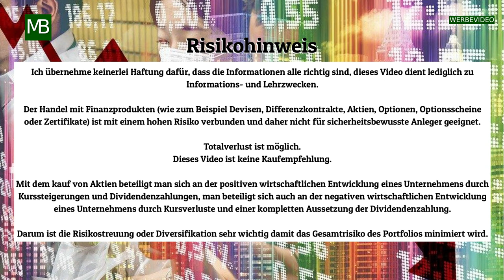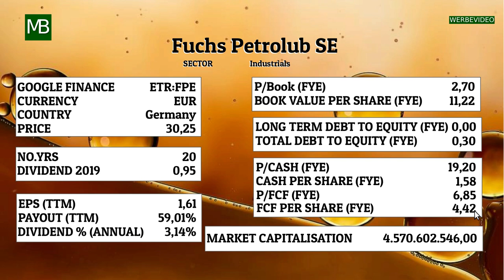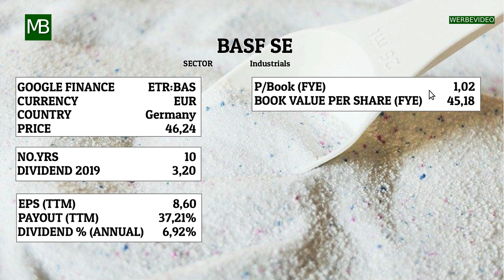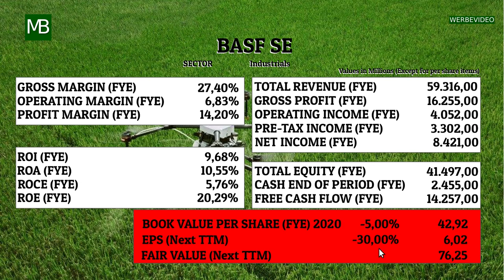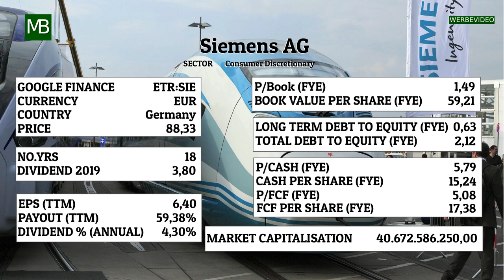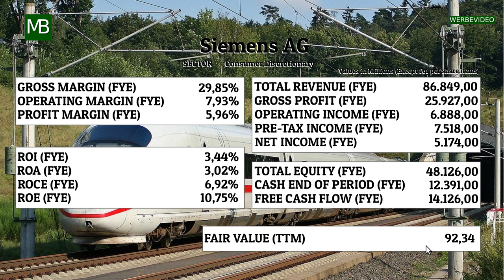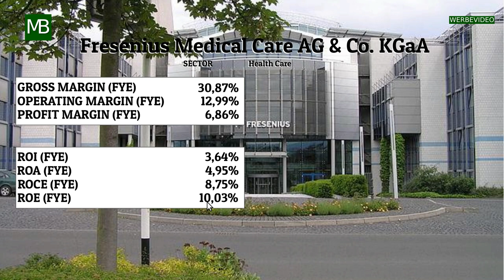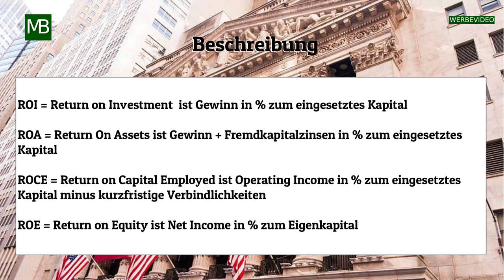Fairer Wert bei:Fuchs Petrolub SE - BASF SE - Siemens AG - Fresenius Medical Care AG.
Viel Spaß beim Anschauen des Videos mit der Fundamentalanalyse, dem fairen Wert der Aktie und der Charttechnik mit den folgenden Firmen Fuchs Petrolub SE - BASF SE - Siemens AG - Fresenius Medical Care AG.
Dieses Video ist speziell für die, die ein passives Einkommen generieren wollen denn um so näher man am fairen Wert kauft um so höher ist das passive Einkommen und der Einstieg soll auch nach der Charttechnik passieren falls ihr keinen Sparplan habt.

Inhaltsverzeichnis:
00:00 Firmenübersicht
00:15 Risikohinweis
00:28 Fuchs Petrolub SE
04:24 BASF SE
08:12 Siemens AG
12:05 Fresenius Medical Care AG
16:12 Beschreibung

Die Fundamentalanalyse geht auf folgende Finanzdaten ein:

ROE            (Return on Equity, Eigenkapitalrendite)
ROA            (Return on Assets, Gesamtkapitalrentabilität)
ROI              (Return on Investment, Kapitalrentabilität)
ROCE            (Return on Capital Employed, Ist eine Weiterentwicklung der Gesamtkapitalrentabilität)
EPS             (Earnings Per Share, Gewinn pro Aktie)
Free Cash Flow/share     (freier Geldwert je Aktie)
Book/share  (Buchwert je Aktie)
Cash/share  (Bargeld je Aktie)
Total Debt to Equity (Gesamt Verbindlichkeiten zu Eigenkapital)
Long term Debt to Equity  (langfristige Verschuldung zum Eigenkapital)
Dividende pro Aktie
Fairer Wert der Aktie

Dieses Video ist keine Kaufempfehlung.